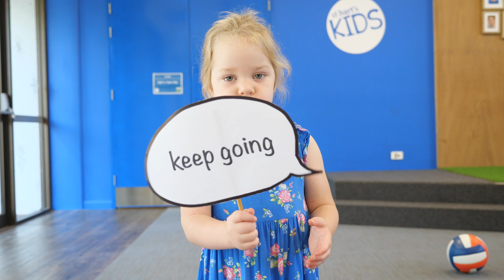Paul's 1st Journey | St Bart's Kids Talk: Week 6 of Acts (Acts 13-14)